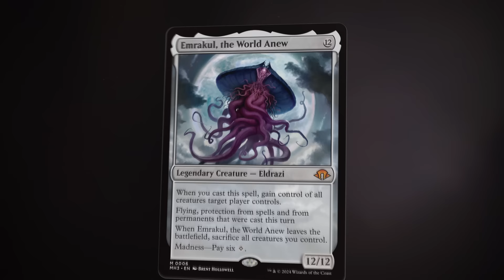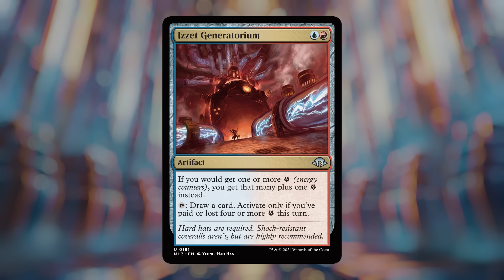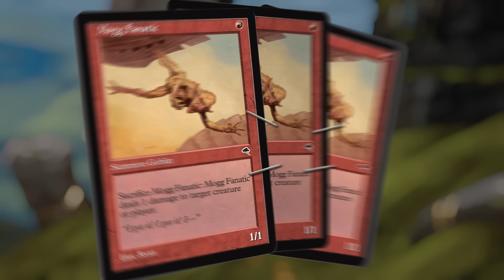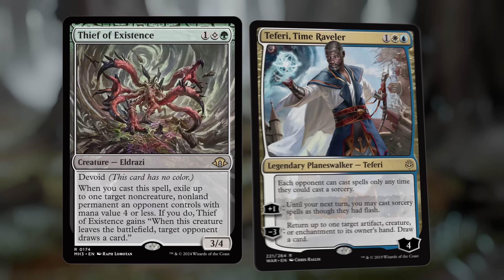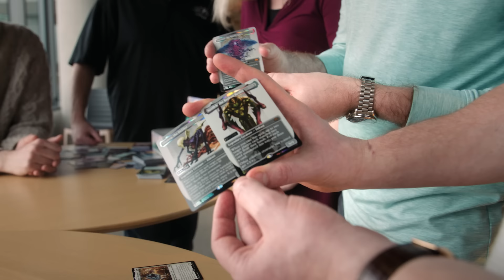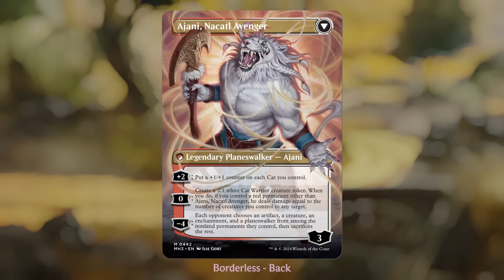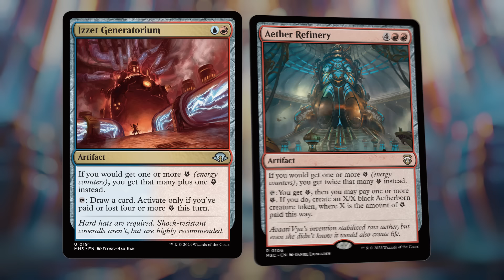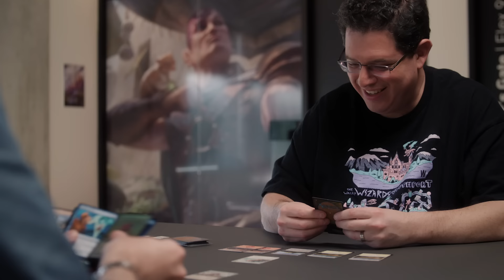An Ode to Magic | Modern Horizons 3 Debut | Magic: The Gathering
Modern Horizons 3 is bringing deep cuts to the top of your deck. The almighty Eldrazi are back, and this time they're shiny and serialized in Collector Boosters. But those aren't the only blasts from the past: Visit the moment your favorite Planeswalkers sparked with Double-faced Planeswalkers, and crack all new free spells, energy cards, and  your new forever favorites! Modern Horizons 3 is an ode to Modern  with cards that will play well no matter what your format. Crush your friends in style.

Experience the New Set Early at Your Local Game Store - June 7

Play on Magic: The Gathering Arena - June 11

Available Everywhere - June 14